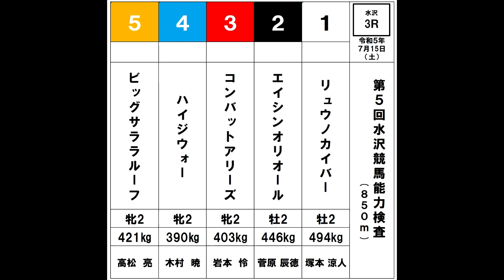2023年7月15日 第５回盛岡競馬 能力検査 水沢３R